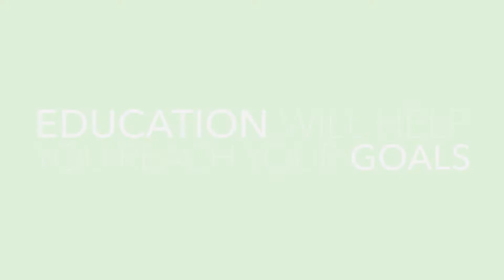Tech CEO | Baratang Miya | 60 Seconds